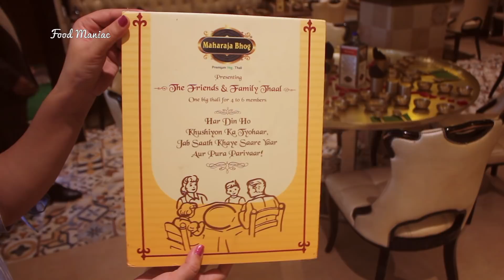Mumbai's Biggest 'Thali' | Indian Food | Family Thali - Maharaja Bhog | Video By Food Maniac India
When your entire table turns into a THALI.
Unique & Beautiful Concept at Maharaja Bhog, Mumbai, where you can book the 'Family Thali Table' which serves 4-6 persons 😛
The food tastes absolutely delicious but the most fun part is devouring it on this Table size Thali.